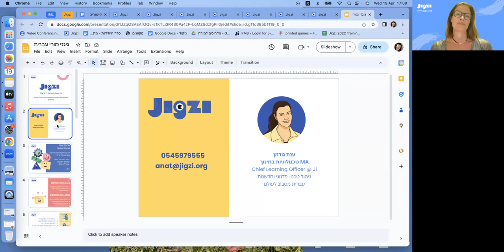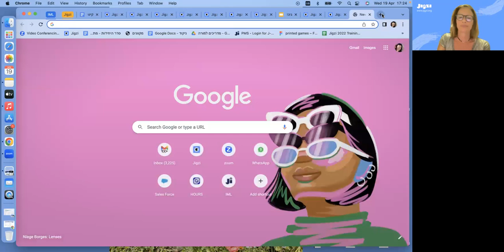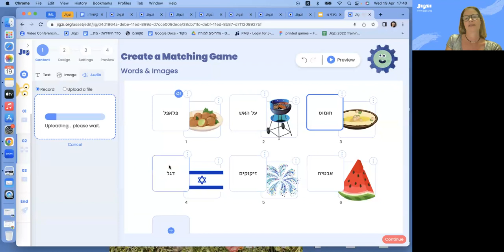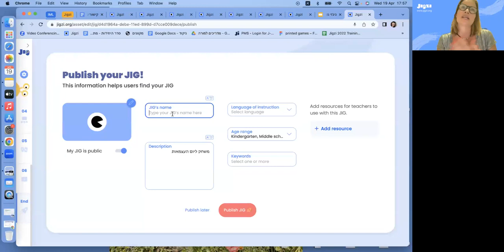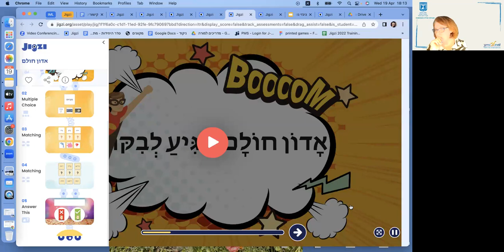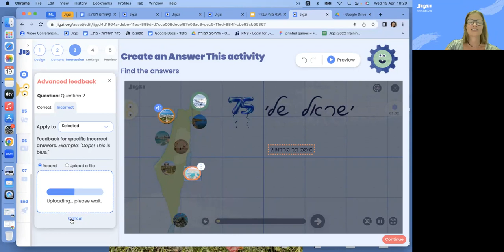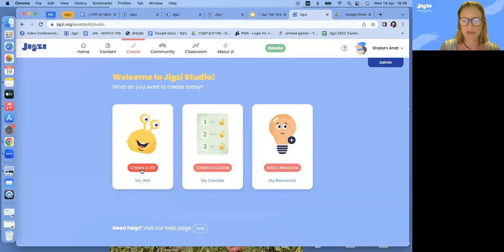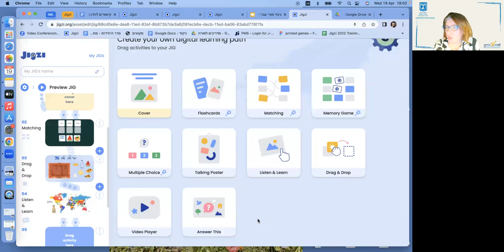הדרכת ג׳יגזי ישראל חינוך מיוחד (19 April 2023)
הדרכת ג׳יגזי ישראל חינוך מיוחד
וובינר בעברית עם ענת גודמן

Webinar introducing Jigzi to Special Ed teachers in Israel. The webinar is in Hebrew conducted by Anat Goodman from Jewish Interactive.

Jigzi is the new educational platform by Jewish Interactive.